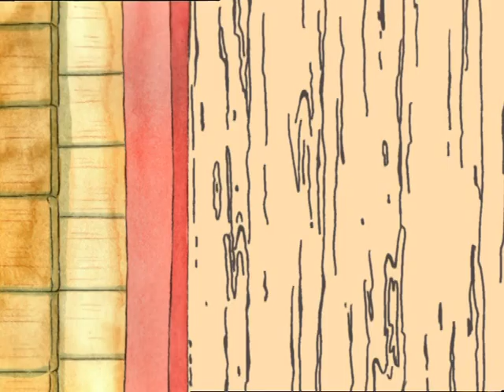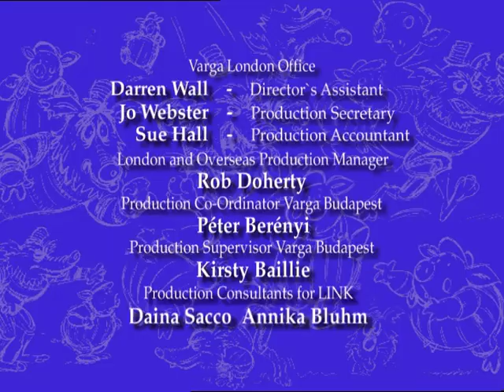Preston Pig - Saturday Job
Preston Pig is a British traditionally animated children's television series which aired on CITV. It was based on a series of books, published by Colin McNaughton. It was shown at weekdays from 3pm until 3:15pm, on the television channel shown in Britain, CITV. However, since 2011, it no longer airs on CITV. The show officially went into production in March 1999, to air in September 2000.